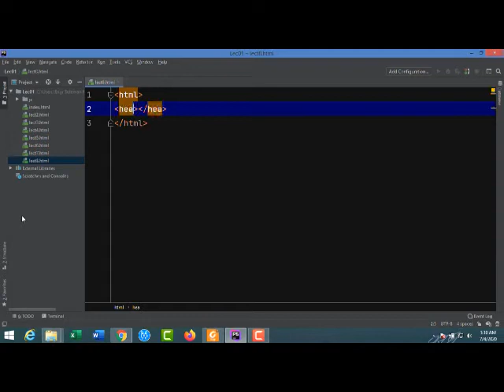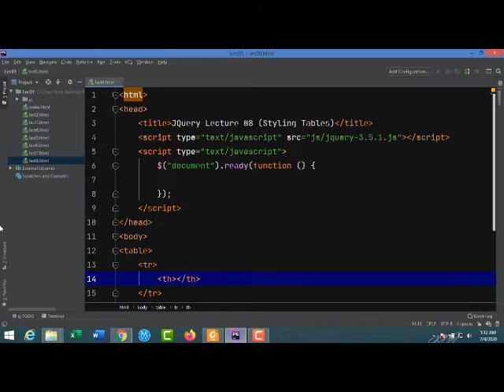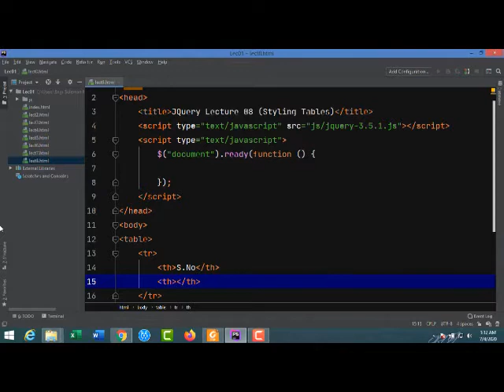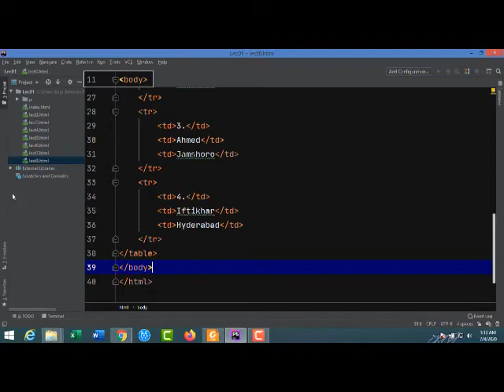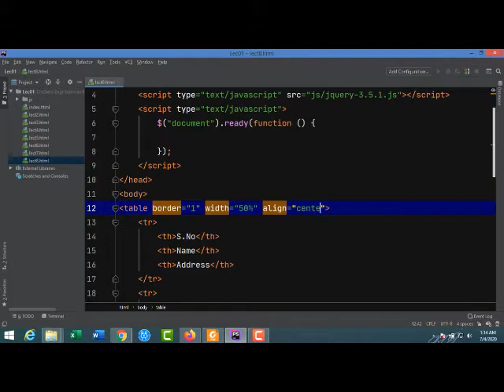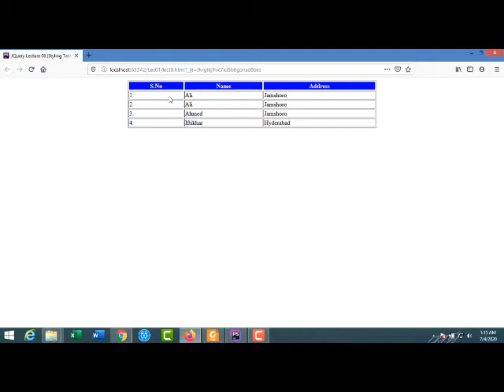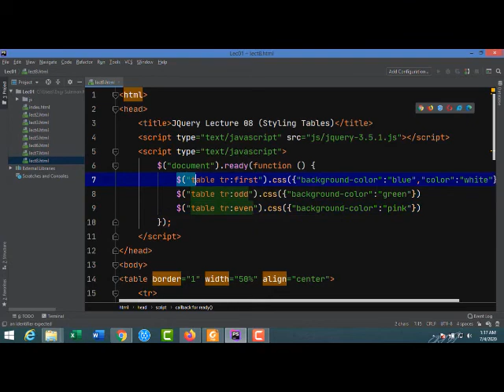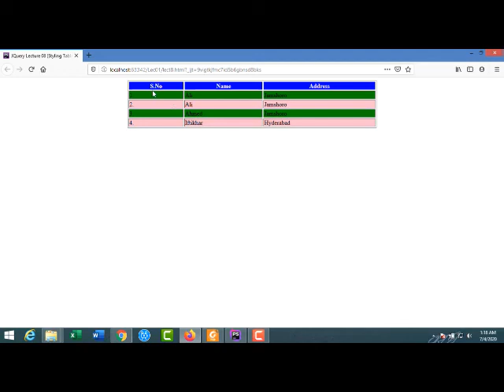Apply Styles to your table using jquery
This lecture guides you to apply CSS styles to the table using jquery.